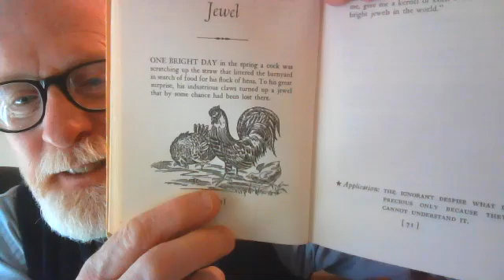11. Aesop's Fables - And even more stories are here